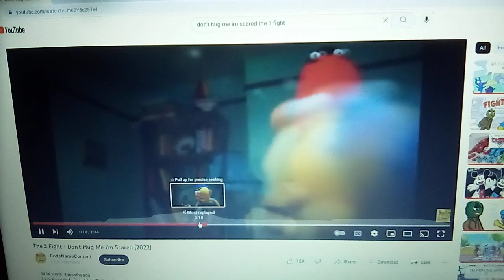don t hug me im scared the 3 fight